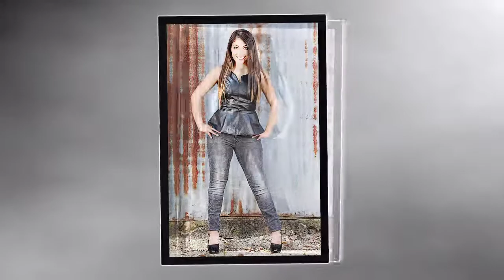Andrea HD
Slideshow of photos and video